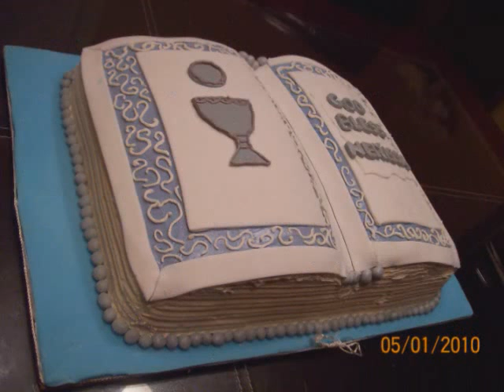Bible Cake Shaped Pan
A Bible shaped cake for a little girl 1st communion